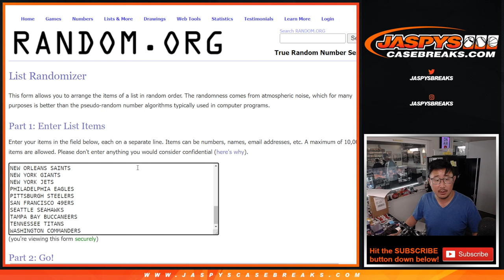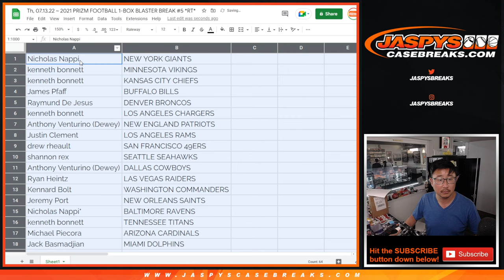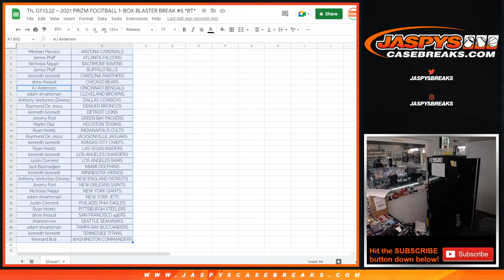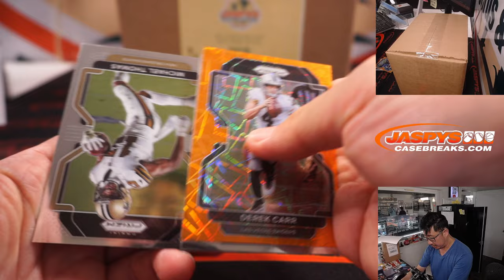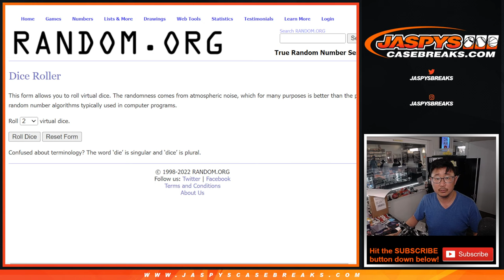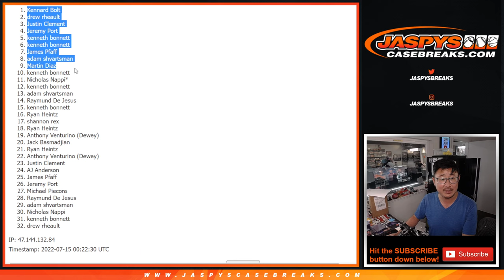Th, 07.14.22 ~ 2021 PRIZM FOOTBALL 1-BOX BLASTER BREAK #5 *RT*